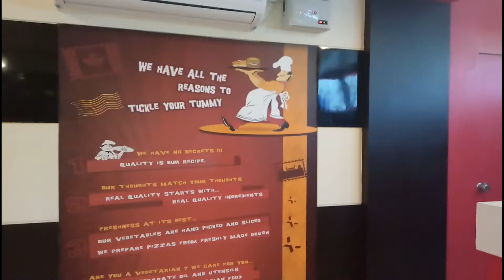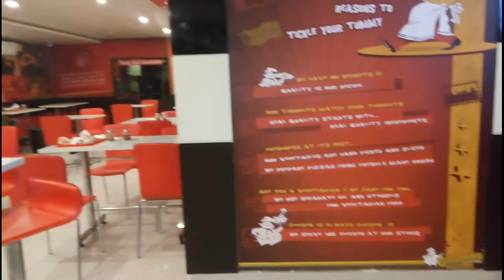Grill Inn in BN Reddy Nagar, Hyderabad | 360° View | Yellowpages.in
fried chicken restaurants home delivery in bn reddy nagar
pasta home delivery services in bn reddy nagar
best restaurants in bn reddy nagar
best restaurants in hyderabad
bn reddy nagar
Hyderabad